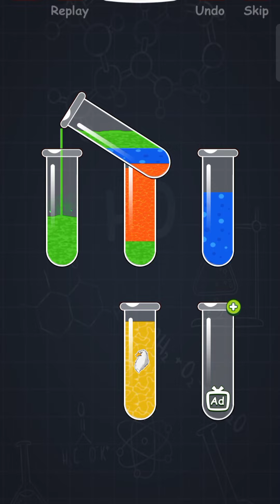element sort color puzzle game android ios level 98 - 101